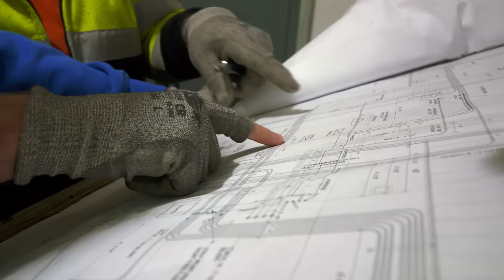Northwestern Mutual Tower: Transforming the Milwaukee Skyline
The Milwaukee skyline is getting a new addition! The headquarters for Northwestern Mutual will be the second tallest building in the state the single biggest in terms of square footage.

As with the construction of any modern mega-project - HVAC controls, cable installation, underground wiring, and lighting control systems – customers, contractors and developers continue to hire the Powering America Team to insure a quality process and a professional result.

The Powering America team consists of craftsmen who are members of the International Brotherhood of Electrical Workers (IBEW) and their signatory contractors—including those who are members of the National Electrical Contractors Association (NECA). This team delivers quality products at fair prices and offers commitment and a high standard of craftsmanship.